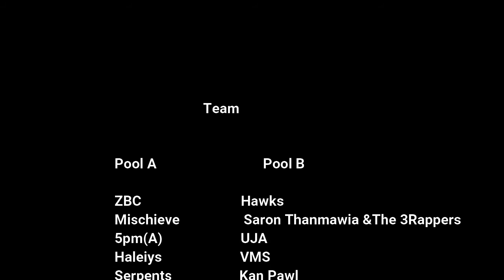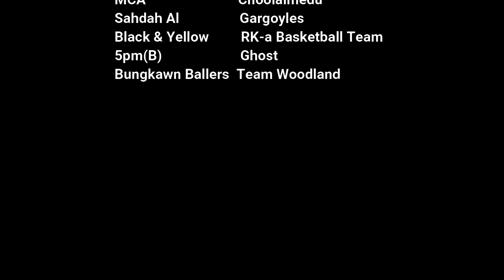1st 3x3 Mizoram 2013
Samsung Plaza sponsor 3x3 tournament for the first time in Mizoram. Uncle Dara leh Dj Todd te zarah 3x3 chu rules mumal tak pawh awm lo in kan han bei chho ve pawp a.. tunah chuan FIBA rules te nen thlap thlap in kan in khel chho thei ta. a tir ah team 20 awrh in kan tan a.A Kum leh ah Chuan team 80+ kan ni ta.